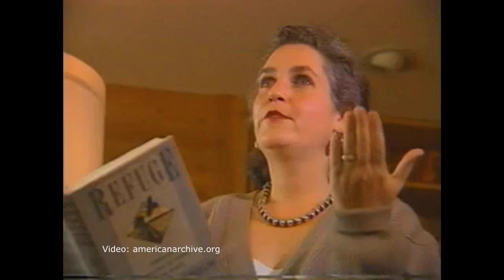Unintentional ASMR Terry Tempest Williams 3 WestWords 1995 Profile Of Western Writers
Excerpts from a 1995 profile of Western American writers titled "WestWords," featuring interview footage of Terry Tempest Williams, who talks about her writing and how her home region has influenced her work.